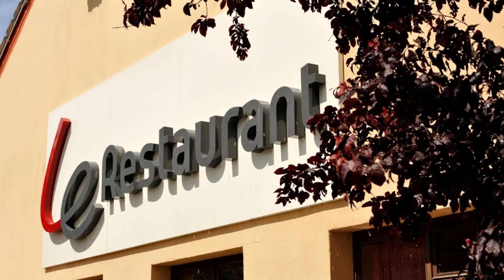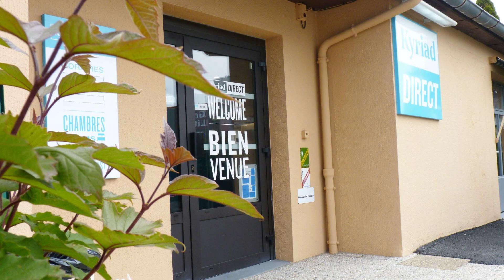Kyriad Direct Le Havre Est - Gonfreville, Gonfreville-l'Orcher, France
About Property:
The 3-star Campanile Le Havre Est Gonfreville offers comfort and convenience whether you're on business or holiday in Gonfreville-l'Orcher. The hotel has everything you need for a comfortable stay. To be found at the hotel are free Wi-Fi in all rooms, 24-hour front desk, facilities for disabled guests, Wi-Fi in public areas, car park. All rooms are designed and decorated to make guests feel right at home, and some rooms come with television LCD/plasma screen, internet access – wireless, internet access – wireless (complimentary), air conditioning, heating. The hotel offers various recreational opportunities. A welcoming atmosphere and excellent service are what you can expect during your stay at Campanile Le Havre Est Gonfreville.
Searching For
1. Kyriad Direct Le Havre Est - Gonfreville - Gonfreville-l'Orcher
2. Kyriad Direct Le Havre Est - Gonfreville - Gonfreville-l'Orcher Virtual Tour
3. Kyriad Direct Le Havre Est - Gonfreville - Gonfreville-l'Orcher Rooms
4. Kyriad Direct Le Havre Est - Gonfreville - Gonfreville-l'Orcher Amenities
5. Kyriad Direct Le Havre Est - Gonfreville - Gonfreville-l'Orcher Videos
6. Kyriad Direct Le Havre Est - Gonfreville - Gonfreville-l'Orcher Offers
7. Kyriad Direct Le Havre Est - Gonfreville - Gonfreville-l'Orcher Deals
Audio Credit:
Track Title: Blank Slate
Artist: VYEN